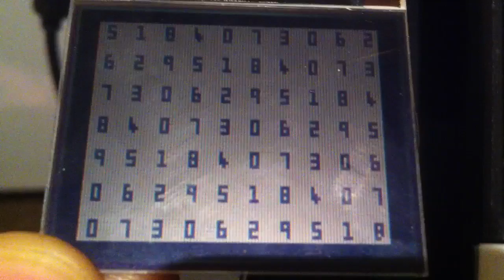Msp430 nokia 3595 LCD numeric test 2